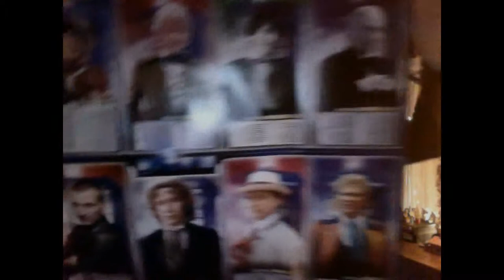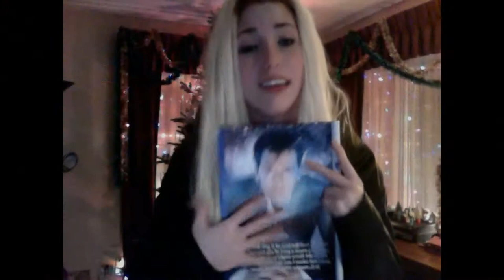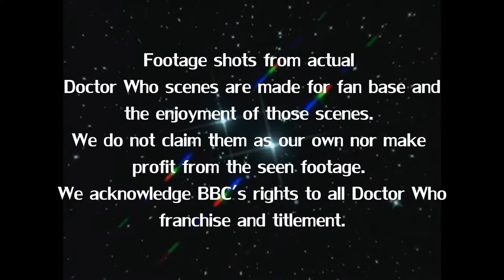"All I want For Christmas is Who" For those too Impatient for Whomas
**Tada!!**
╠╗║╚╝║║╠╗║╚╣║║║║║═╣ Please! ^^

It's almost Whomas and we were all so waiting patiently. BUT I CAN'T!
I hope you enjoy this as much as I did to bring more whovians together!
(Download available soon)

LYRICS:
ALL I WANT FOR CHRISTMAS IS.. WHO

I just want to use that phone
To leave home and always roam
In that box that's blue

Who

Chris or Matt or David Tennant
Or the ones from older shows
Get me up into the TARDIS
Where we'll go, God only knows
I won't even blink my eyeballs
When the Weeping Angels Chase
Daleks, Fenric, or even Davros
He will put them in their place
I'll be your companion girl
Show me this and every world
Either old or new

Who... Baby...

Billie Piper or Liz Sladen
Karen G. or Catherine Tate
Keep those Christmas Specials coming
I know I can't hardly wait.
Give me all your Jelly Babies
Bring K-9 and Leela too
Ace will pull out her explosives
Even Oswin's human too
Would you let me play your spoons
While you fight off mean Judoons
My two hearts beat for you
Baby All I want for Christmas is Who

Ohh Baby

Oh, poor Tom Bakeros scarf.
Has mussed John Pertwee's hair
Troughton's plays recorder
Music fills the air
Drinks Bill Harntell's slinging
And Paul McGann is singing
Moffat won't you bring me the show I really need
Won't you please bring my Doctor to me
Oh you can keep your old Jack Harkness
Mr. Spock and Obi-Wan
I will keep my sexy time lord
He is my idea of fun
Cybermen just leave me cold
Nine-hundred is not too old
Because my love is true
Baby all I want for Christmas is...

Who